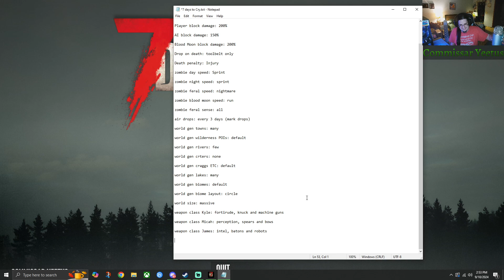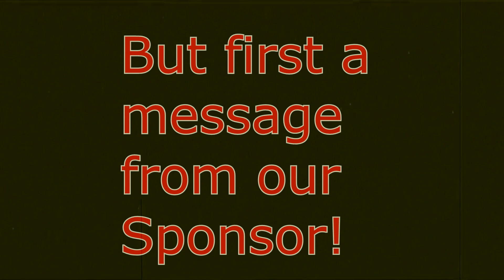Are you Ready to Cry? (7 Days to Cry Part 1)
Welcome to 7 Days to Cry, a dice generated challenge created by myself and Traados Gaming(aka Kyle)  featuring my younger brother.

Everything down to the topography was generated by dice rolls, and it's a doozy.

The stats:

Difficulty: warrior

Quest progression: 1

Loot abundance: 67%

Player block damage: 200%

AI block damage: 150%

Blood Moon block damage: 200%

Drop on death: toolbelt only

Death penalty: Injury

zombie day speed: Sprint

zombie night speed: sprint

zombie feral speed: nightmare

zombie blood moon speed: run

zombie feral sense: all

air drops: every 3 days (mark drops)

world gen towns: many

world gen wilderness POIs: default

world gen rivers: few

world gen craters: none

world gen craggs ETC: default

world gen lakes: many

world gen biomes: default

world gen biome layout: circle/pie chart

world size: massive 10,240 x 10240

weapon class Kyle: fortitude, knuckles and machine guns

weapon class Micah: perception, spears and marksman rifle

weapon class James: intel, batons and robots

Song:
Project 863 Season 1 Theme - Michael Badal and Matthias